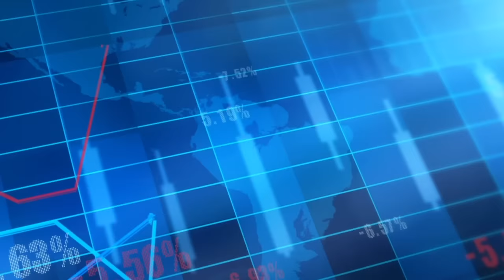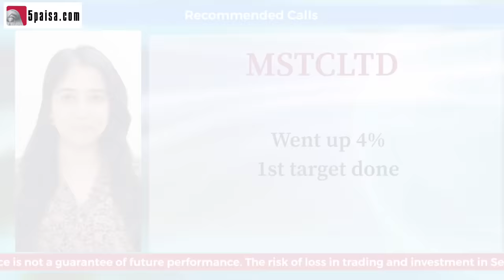5 Stocks to Buy or Sell in Share Market Today - Sensex & Nifty Market Outlook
5MomentumStocks - In this video, we spoke about Market Outlook & 5 Momentum Stocks to Buy or Sell Today: 21-July-22